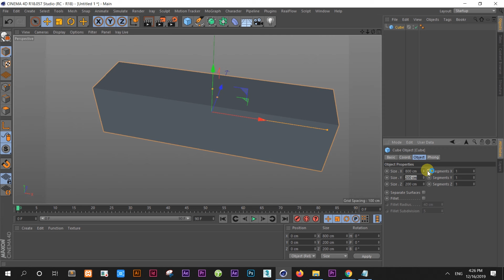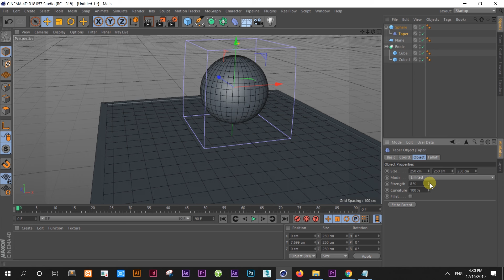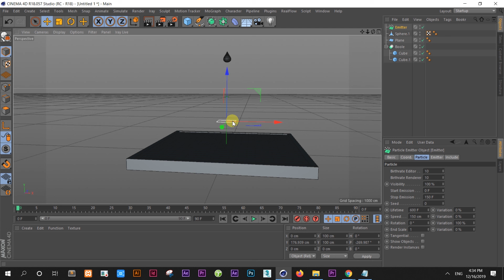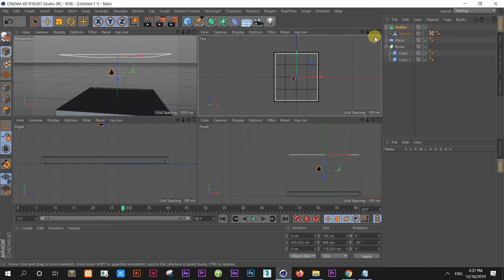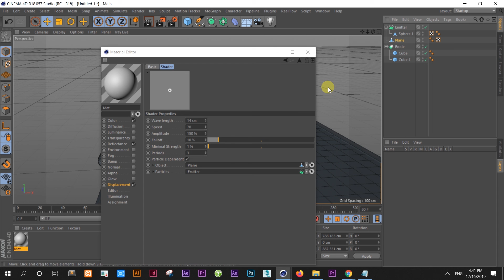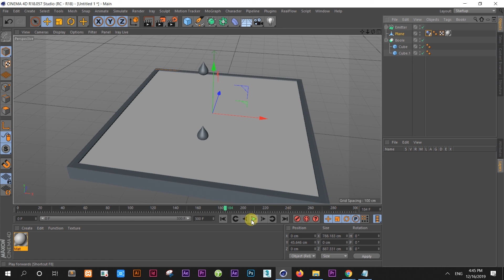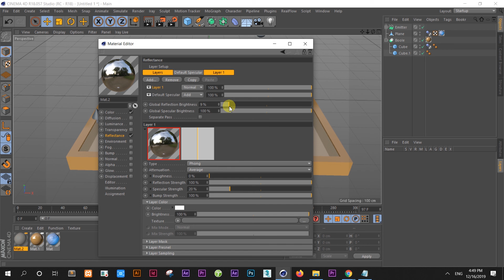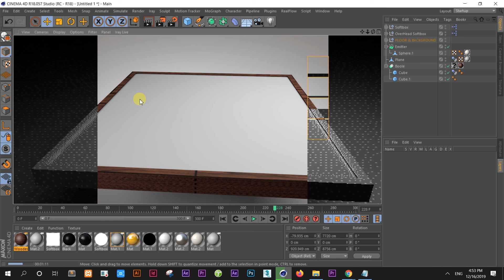Creating Rain Drop Effects using Ripple In Cimena 4D Tutorial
In this tutorial i teach you how you Create Rain Drop Effects using Ripple In Cimena 4D Tutorial simple way.